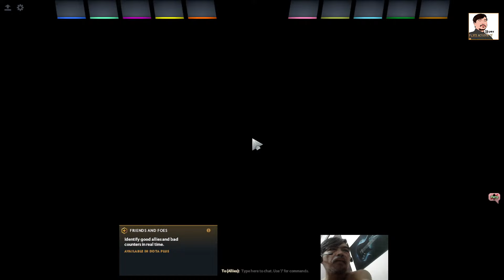Black Saturday gaming dota 2